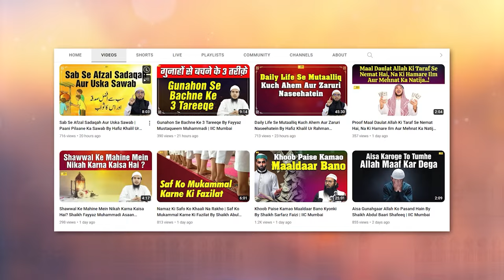Islahe Muasharah Ki 10 uslool | Khutba e Juma | Shaikh Abul Bayan Salafi | IIC Mumbai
Bank Account Details:
ILM FOUNDATION
ICICI Bank
Savings account
IFSC CODE-ICIC0001028